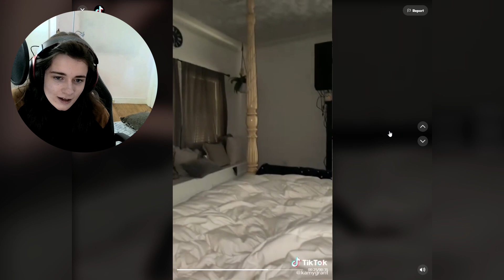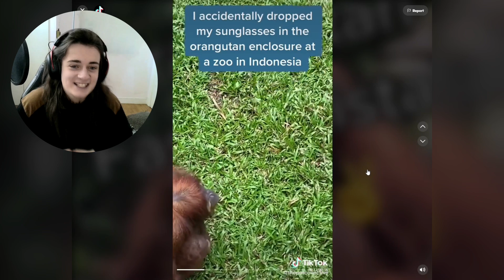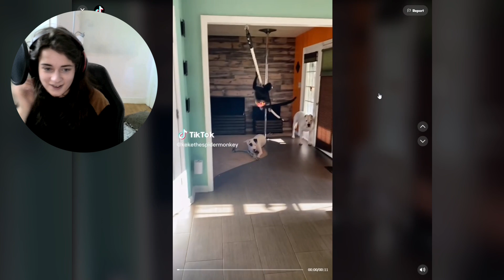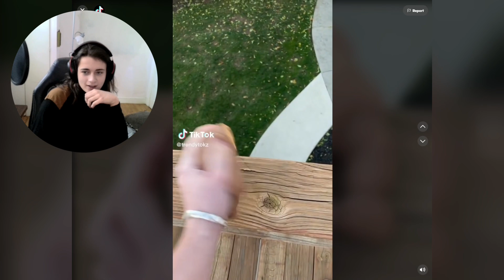reacting to funny monkey's (FT.Operanix)